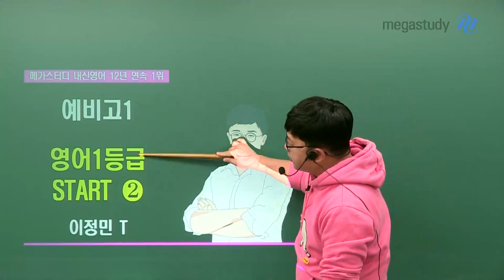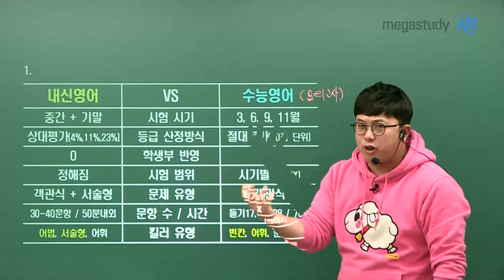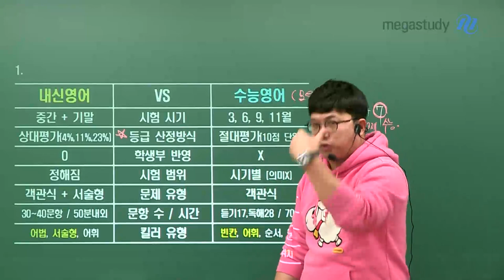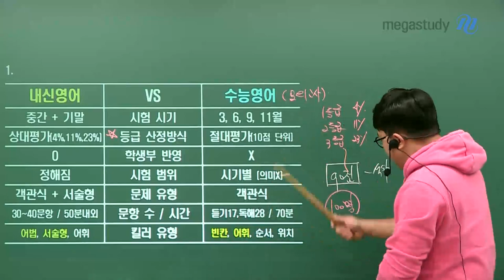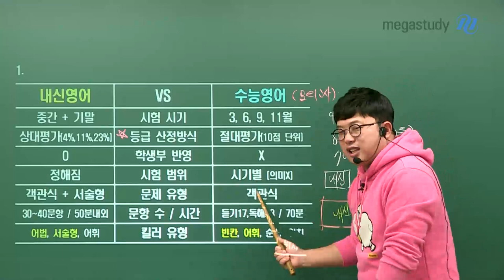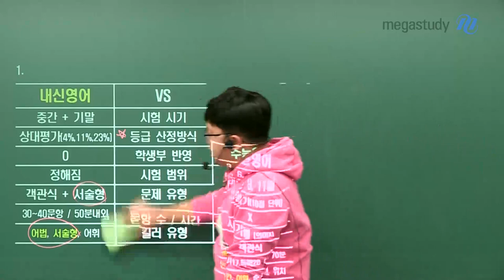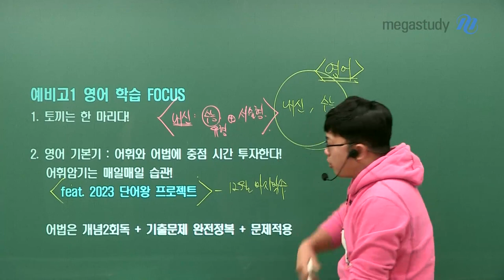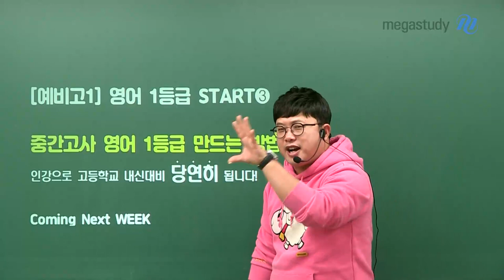[메가스터디] 영어 이정민쌤 - [예비고1] 정민쌤과 영어 1등급 START! (2)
이번 방학, 예비 고1 친구들에게

수능과 내신 중 어디에 FOCUS를 두고 학습하면 좋을지 알려드릴게요!

① 내신영어와 수능영어의 차이점을 알아보자

② 예비고1 영어 학습 FOCUS

1.     토끼는 한 마리다!

2.     영어 기본기

ㄴ 어휘와 어법에 중점 시간 투자한다! 어휘 암기는 매일 매일 습관

ㄴ 어법은 개념 2회독 + 기출문제 완전정복 + 문제적용

- 영어 이정민 선생님을 더 알고싶다면?